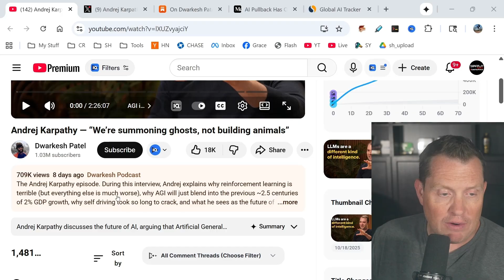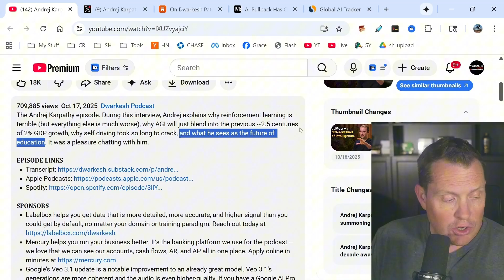AI's Harsh Reality: Andrej Karpathy's Shocking Predictions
Andrej Karpathy reveals AI's limitations and the reality behind the hype. The video explores why current AI agents 'don't work,' the decline of OpenAI, and the rise of Google Gemini. We break down the 'AI slop' problem and its impact on the digital landscape.
AI pioneer Andrej Karpathy says truly functional AI agents are a decade away, not next year. Current AI struggles with hallucinations and lacks a cognitive core, leading to AI slop and security vulnerabilities. Is the AI bubble about to burst?